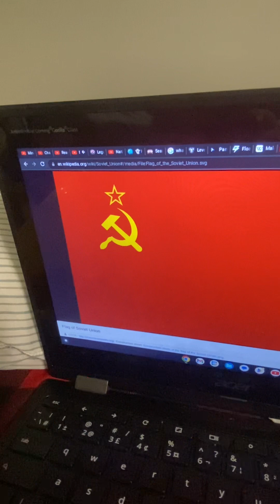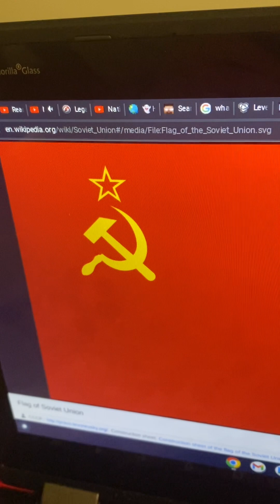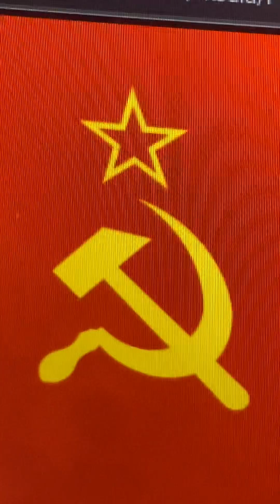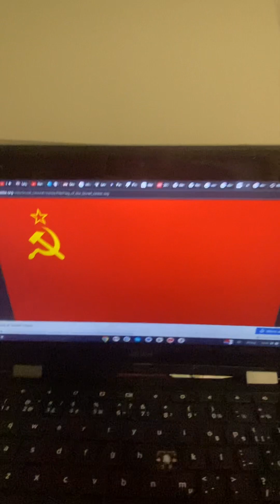USSR Anthem 1943